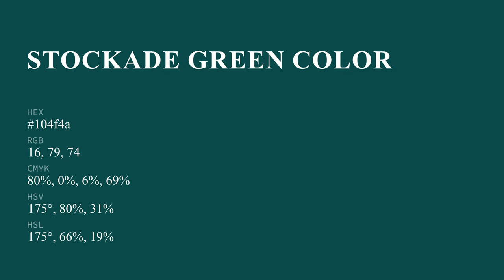Stockade Green color 104f4a hex color - Green color - Warm color 104f4a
What color is Stockade Green ? 104f4a hex color - Green color - Warm color 104f4a

Hex 104f4a Color Code is also known as Stockade Green color.